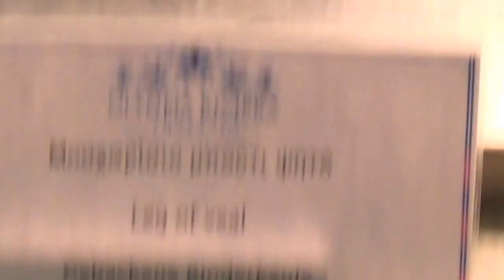Grecotel Olympia Riviera Thalasso Arkoudi West Peloponnes Luxushotel Buffet